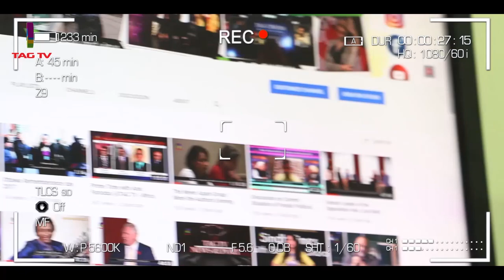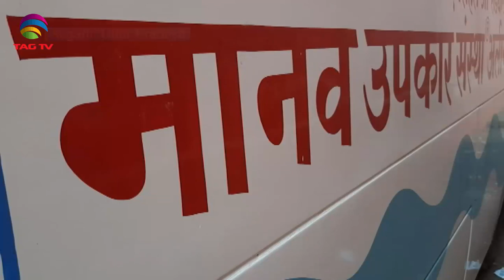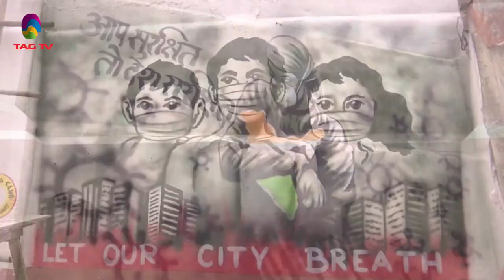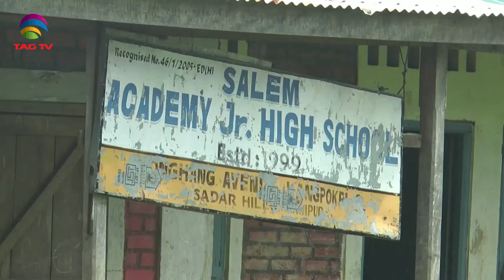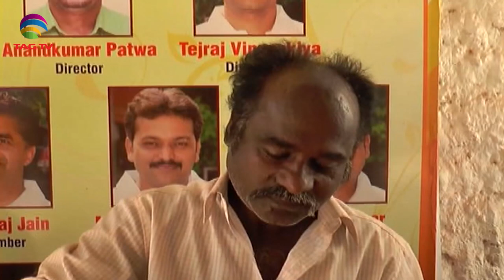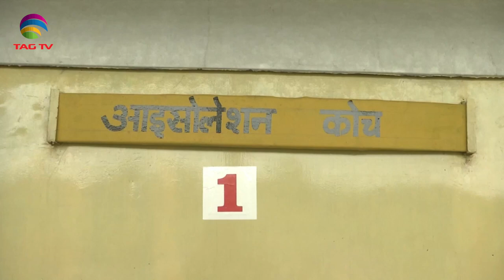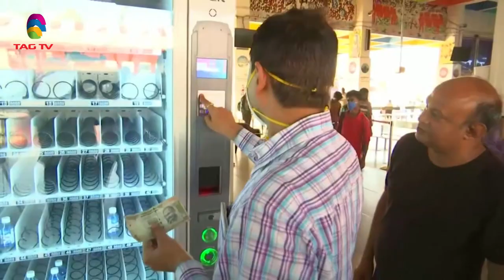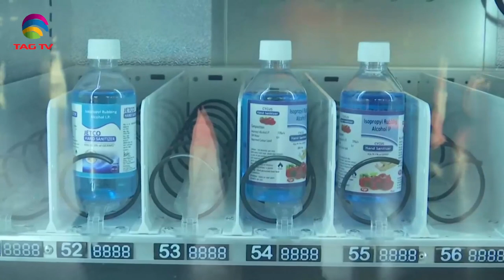'My India' Show featuring India's Mosaic @TAG TV Saturday Special Magazine Show - June13, 2020